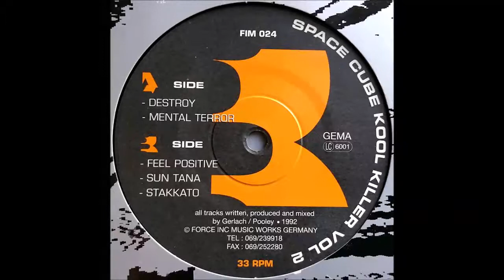Space Cube - Destroy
Kool Killer Vol 2 - Force Inc. Music Works - FIM 024